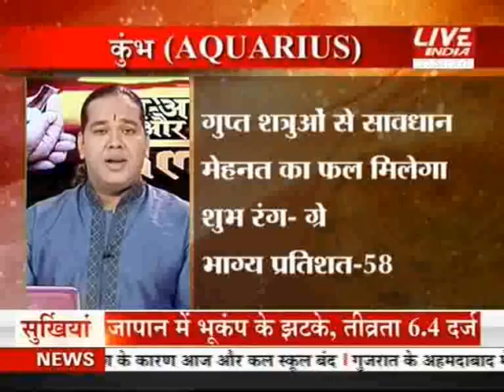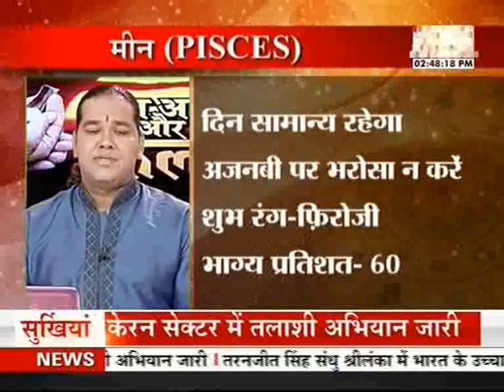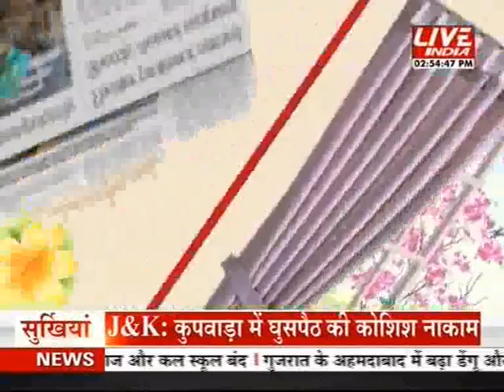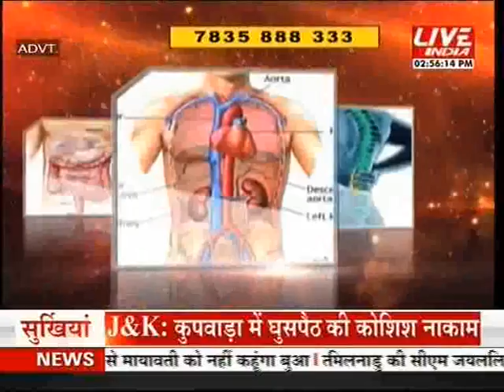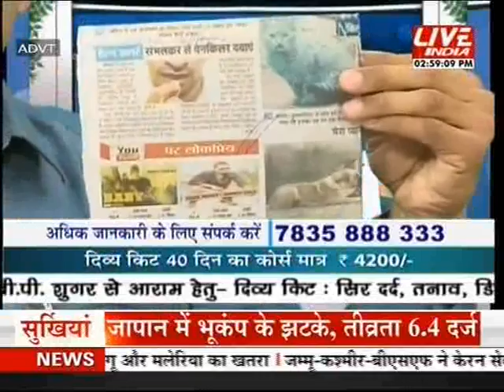Kal aaj aur kal 23rd Sep 2 pm - 2